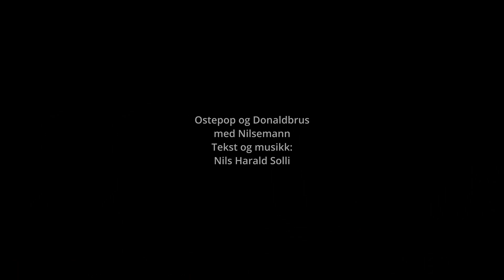Ostepop og donaldbrus- av og med Nils "nilsemann" Solli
En liten morroblues jeg skrev tidligere i sommer, opptaket er fra en blues livestream jeg hadde nylig.  Som alltid, kun egeninnspilt komp!